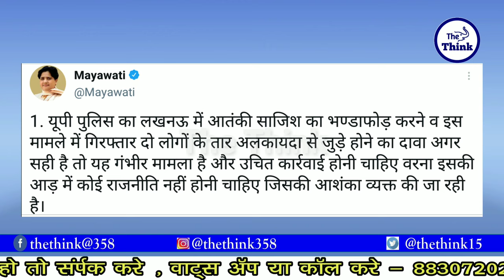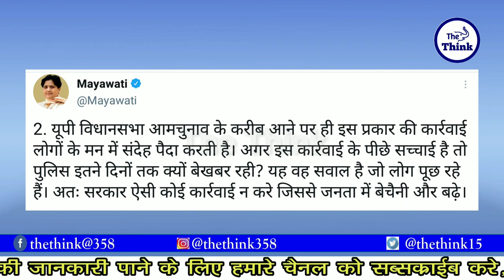बहन मायावती ने योगी को दी बड़ी चेतावनी | Bsp | Mayawati | Bsp News | The Think | Engineer Sneha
Sandip Anand , Chief Editer
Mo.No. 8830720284